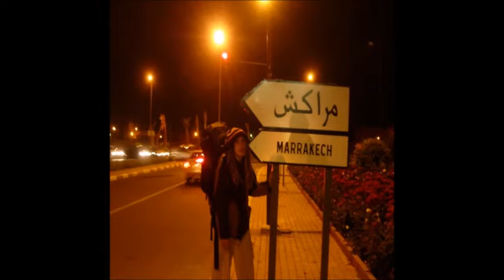Dhamma Djarra - Libert toi (10 ft. Ganjah Plant -Bass Chalice) Reggae Français (Dhamma Rasta)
Nouvelle version de ce morceau écrit en revenant d' un voyage en afrique en 2010, avec la présence de Gladiss aux chœurs, enregistré au bénin Mai 2015.